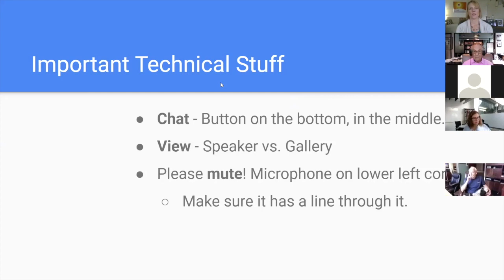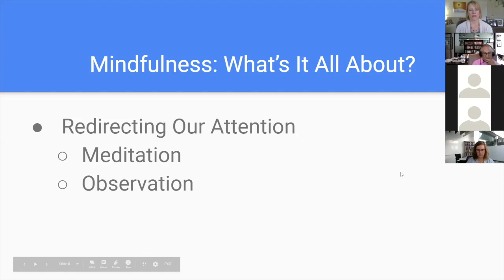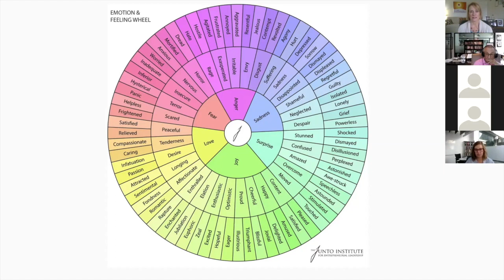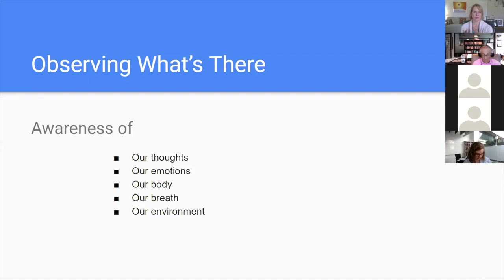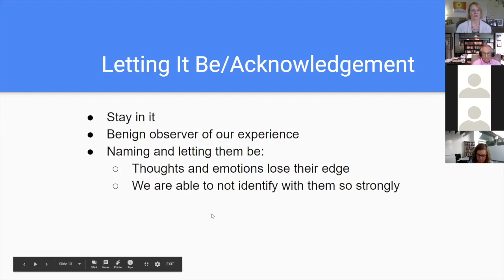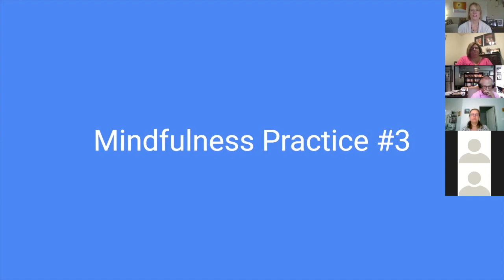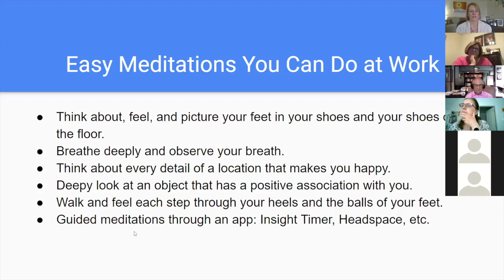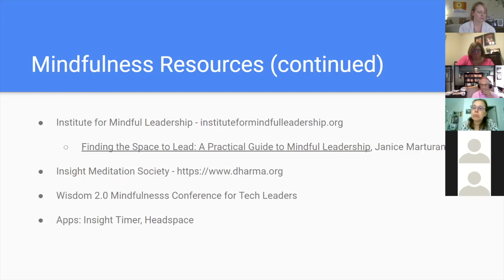Mindfulness at Work: Managing Stress and Stuttering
Mindfulness is a popular topic today, but what does it really mean, and how can it help people who stutter in the workplace? The answer is yes—mindfulness can make a significant difference. By practicing mindfulness, we can manage stressful speaking situations with more ease and confidence.

This pre-recorded one-hour webinar offers practical insights into mindfulness, specifically designed for people who stutter. You’ll learn simple, effective techniques to handle workplace challenges and reduce stress in speaking situations, helping you thrive in your professional life.

Watch this session for tangible strategies that will help you approach work with greater calm and clarity.

At the National Stuttering Association, we believe that everyone deserves the opportunity to succeed professionally, regardless of their fluency. Our WeStutter@Work Program is dedicated to empowering individuals who stutter with the tools, resources, and support needed to achieve their career ambitions. Whether you are starting your job search, preparing for interviews, or advancing in your career, we are here to help you every step of the way.